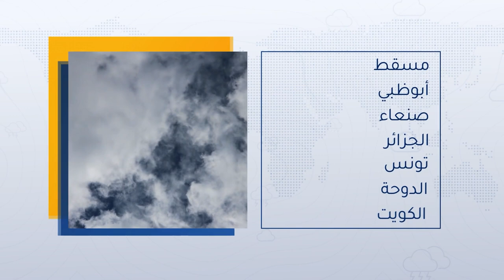السعودية | أمطار غزيرة جنوب غرب المملكة تمتد للعاصمة الرياض يوم السبت | الخميس 12-1-2023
أمطار غزيرة جنوب غرب المملكة تمتد للعاصمة الرياض يوم السبت
ــــــــــــــــــــــــــــــــــــــــــــــــــــــــــــــــــــــــــــــــــــــــــــــــــــــــــــــ
ــــــــــــــــــــــــــــــــــــــــ
حالة ماطرة جديدة تؤثر على المملكة الأيام القادمة تحمل الأمطار لمناطق واسعة
ــــــــــــــــــــــــــــــــــــــــ
طقس العرب
طقس العالم
طقس الأردن
طقس قطر
طقس السعودية
طقس الرياض
طقس عمّان
طقس جدة
طقس مكة
طقس المدينة المنورة
طقس تبوكك
طقس اربد
حول العالم
طقس الاردن
الرياض
عمّان
حالة الطقس
الطقس بالمختصر
امطار
عواصف رعدية
بروق
صواعق
عواصف
بردية
امطار غزيرة
طقس حار
طقس لطيف
طقس بارد